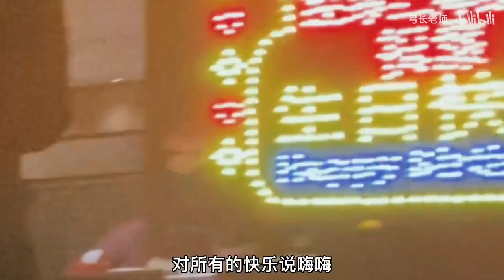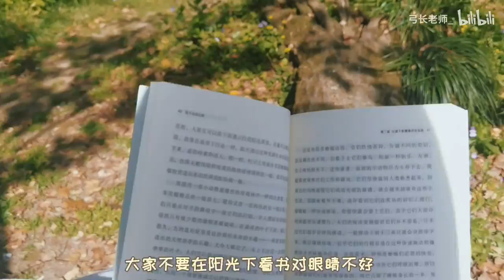[210523] 【Happy Fragment Collection 001】Rock climbing Haidilao｜Forest film shooting day tour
title cont.
"Lu the dog is so happy（Healing vlog)"